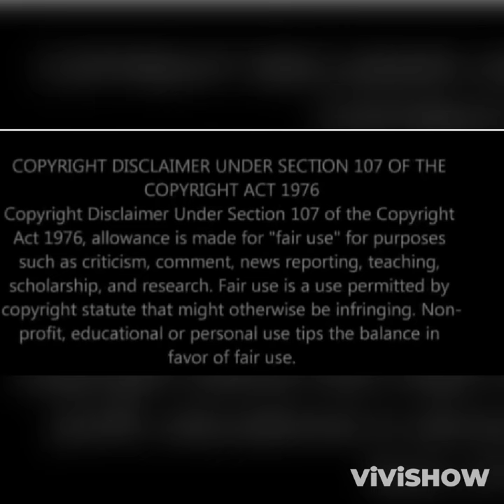SIBONGILE & THE DLAMINIS// 06 MARCH 2024// Sibongile is tired of lying!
Phetheni invite sibongile for lunch.
She speak with her like a mother to try and put her back to senses.

Wenzeni want nothing to do with Sibongile; after she chose to leave with Kwenzo and left her behi

Sibongile is looking for signs; her father calls her and she's now prepared to tell him all the truth.